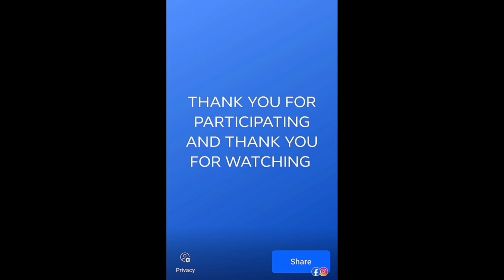NFL Fans, NFL Referees, arriving in Tampa for the 49ers and the Buccaneers NFL Game; Sun, Nov 10